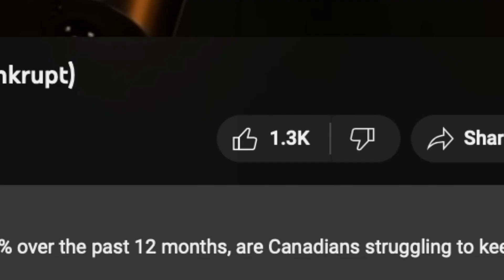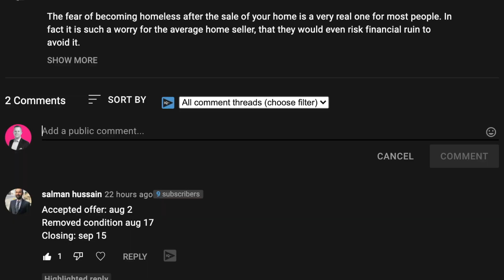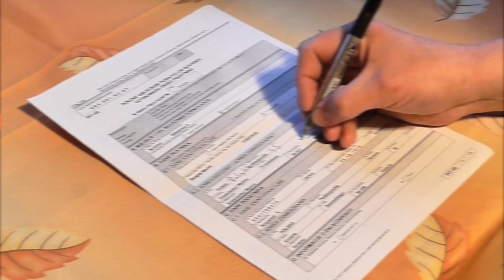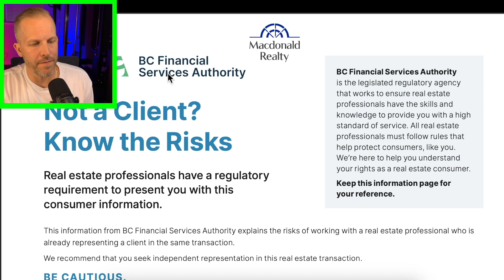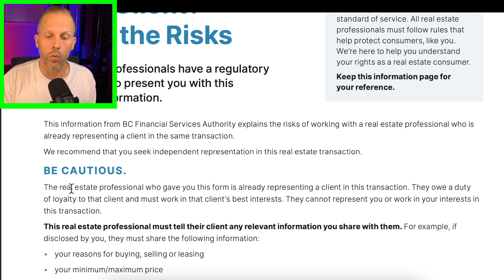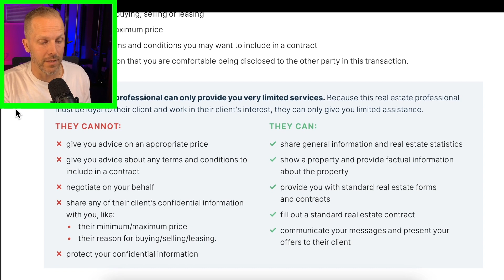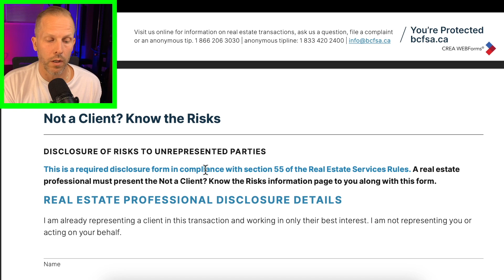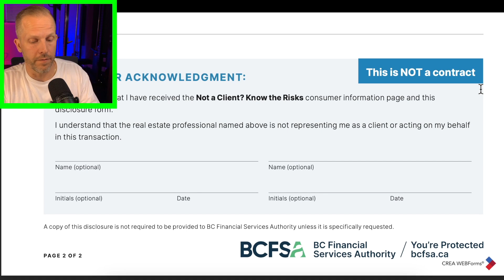KNOW THIS: Risks To Unrepresented Real Estate Buyers In Surrey, British Columbia, Canada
It is possible to represent yourself in a purchase of a MLS® listed property in BC even though many believe that "double ending" is illegal. But in fact it's "limited dual agency" that is under prohibition, and you are more than welcome to buy real estate in BC without a REALTOR®.

In this video, Surrey real estate specialist Steve Karrasch or Macdonald Realty explains the "Disclosure of Risks to Unrepresented Parties" form that you will have to sign off on, should you want to represent yourself when buying BC real estate.